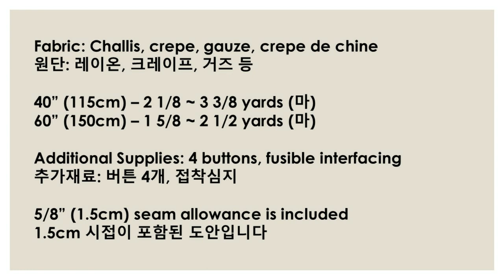McCall's M7115 Sew Along (Loose Fit Romper / 롬퍼 만들기) [DIY sewing 미싱]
This romper design is practically everywhere in the ready to wear shops and it comes back every season. It is just so practical and easy to wear, and it is super easy to make too. I actually recommend you to try out all 4 views included in this pattern as they are all equally very wearable.

Although the pattern suggests to leave the waist loose as it is, I have sewed in elastic band around the waist seam to attain more fitted look. Check out the last two of my photos to see how it looks with elastics.

Fabric: Challis, Crepe, Gauze, Crepe de Chine

Additional materials: 4 buttons, fusible interfacing

5/8" (1.5cm) seam allowance is included in the pattern

옷가게에서 매 시즌마다 정말 많이 볼 수 있는 롬퍼 스타일이에요.  정말 편하게 실용적으로 입을 수 있고 만들기도 정말 쉬워요. 이 패턴에 포함된 4가지 디자인 모두 다 추천하고 싶습니다. 한 번 씩 만들어 보세요.

패턴에 따르면 허리가 아주 넉넉하게 나오는데요 그대로 입으셔도 이쁘고 저는 좀 더 몸에 붙는 스타일을 좋아하기 때문에 허리 시접에 고무줄을 박음질 해서 입어봤어요. 착장 사진 중에 마지막 두 장이 고무줄을 박음질 해 넣은 사진입니다~

원단: 레이온, 크레이프, 거즈 등

추가 재료: 버튼 4개와 접착 심지

1.5cm 시접이 포함된 도안입니다.